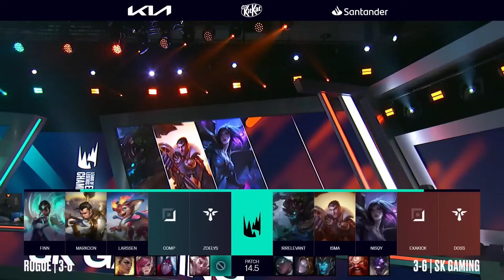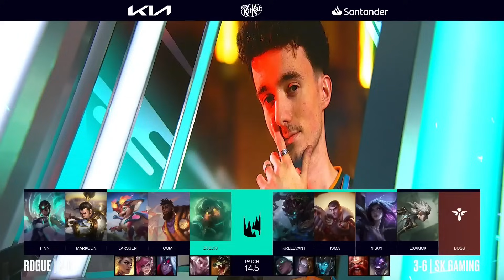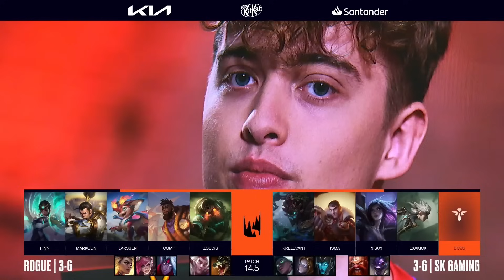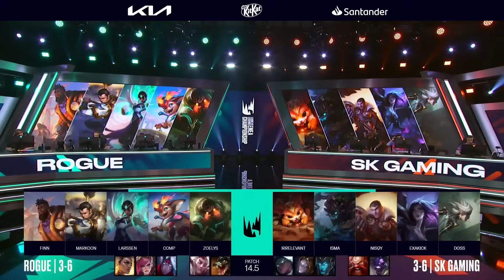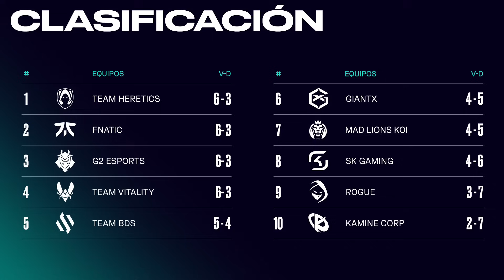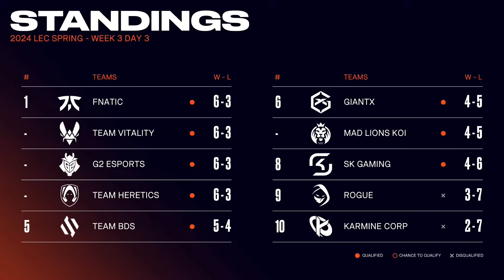DESEMPATE ROGUE VS SK GAMING - LEC 2024 - SPRING SPLIT - LEAGUE OF LEGENDS - SEMANA 3 DÍA 9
La mayor liga continental europea de League of Legends, LEC, ya está de vuelta y podrás seguir todos los partidos en directo en nuestro canal de Twitch: LVPes y los vods en Youtube.